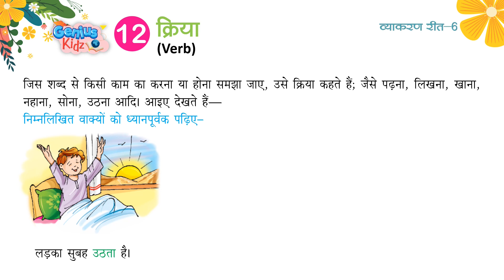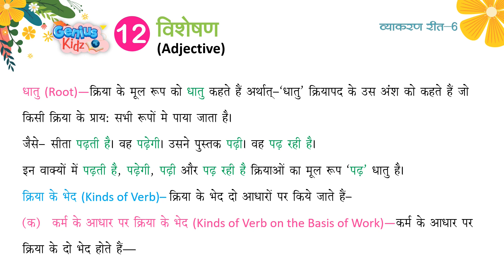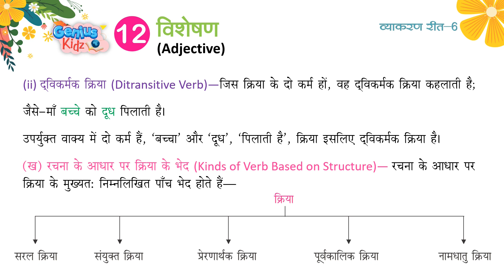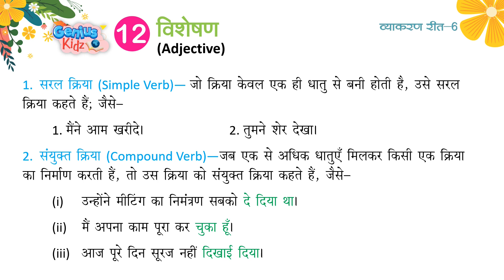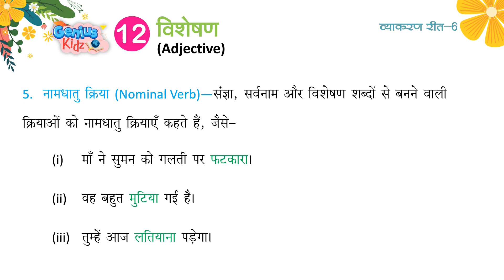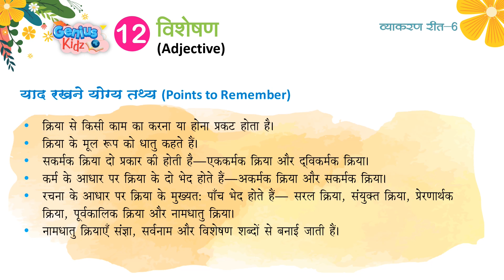12- क्रिया (Verb) | व्याकरण रीत -6| Genius Kidz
12- क्रिया (Verb) |
व्याकरण रीत - 6|
Genius Kidz